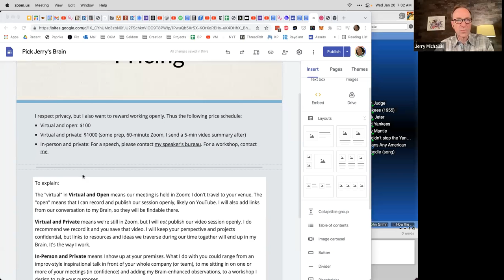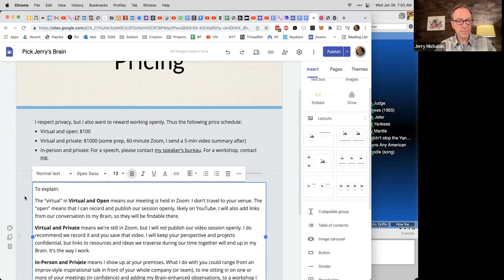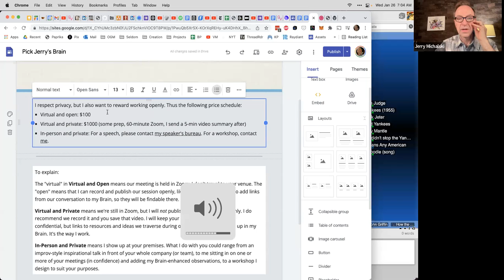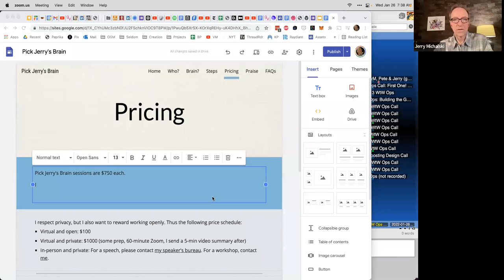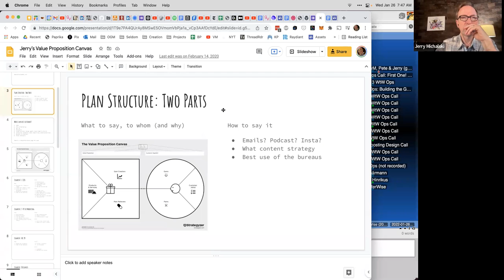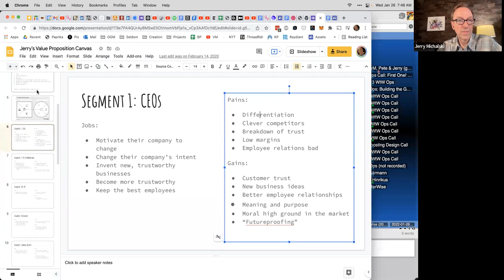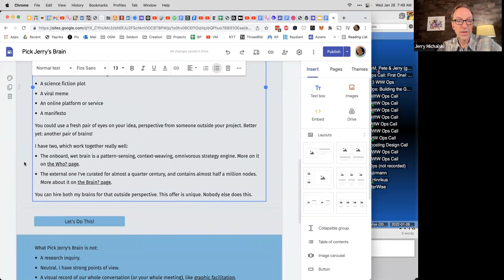2022-01-26 WtW Ops Call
All about pricing strategies for PJB. Thank you!